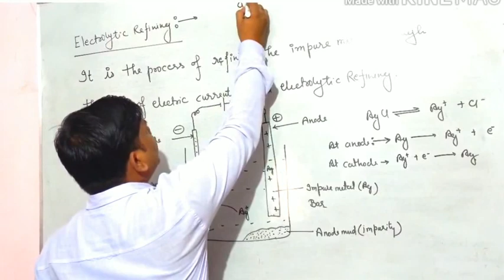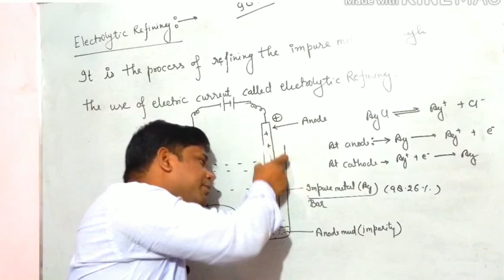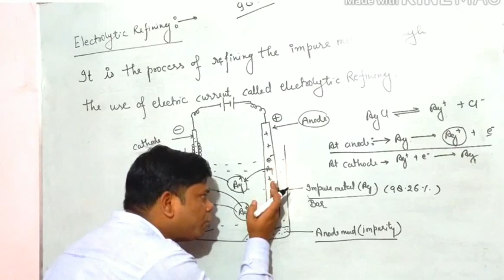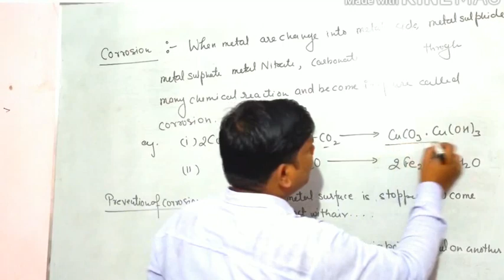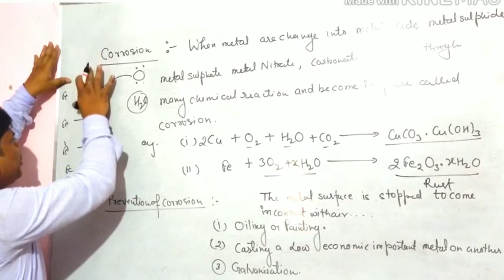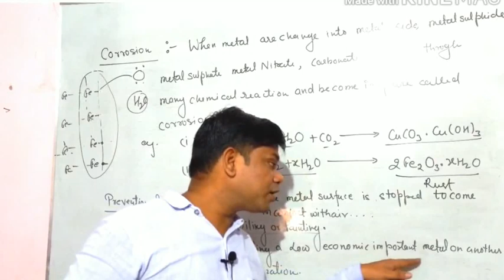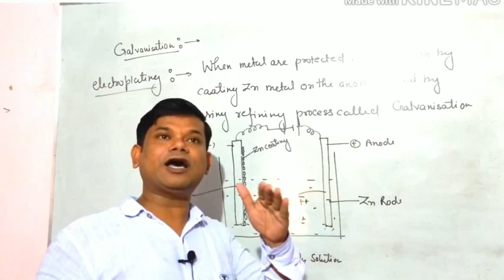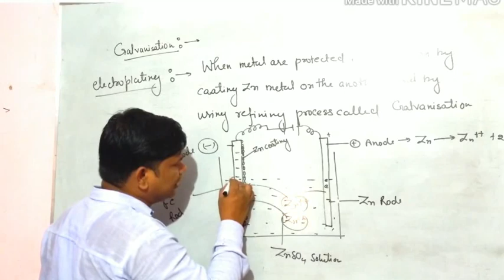Electrolytic refining & galvanization by Sanjeet Roy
electrolytic refining#
prevention of corrosion#

Hi students and viewers.

This video lecture is uploaded by sanjeet Roy from Sanjeet Roy tutorial classes.
The main aim of this video lecture is to clear concept about the science subject and maintain the better learning process for students and try to solve your problems.
More videos for science 8th 9th 10th 11th and 12th students link is given below.

Hope this video will help in your examinations.. and other competitive examination.

                                                         Thankyou